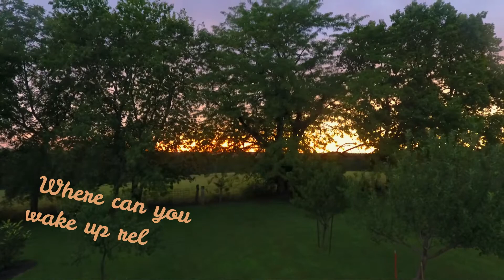The Gilpin Hilton - Kearney, Missouri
A place were family and fun meet.